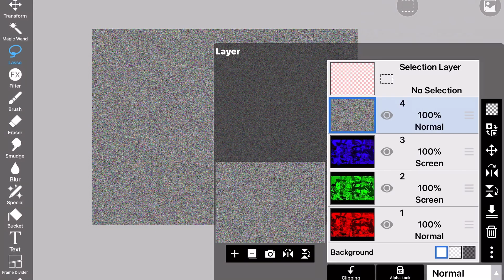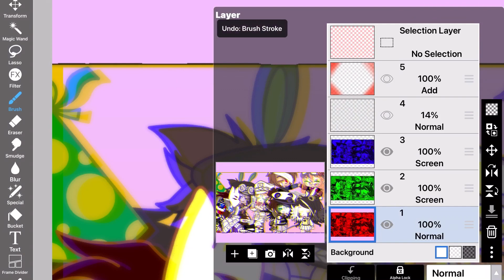❤️ ||Valentine day special||❤️||Speed edit!|| ❤️